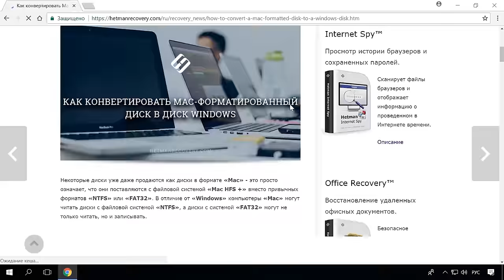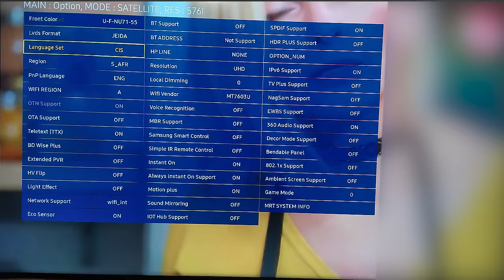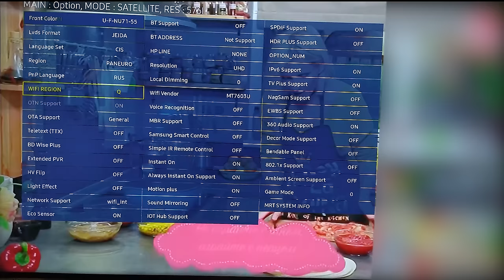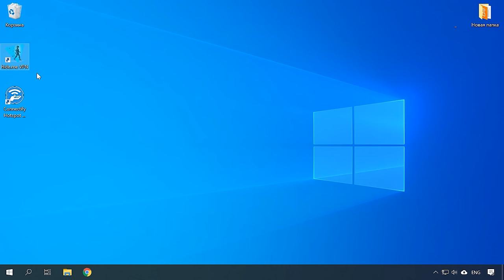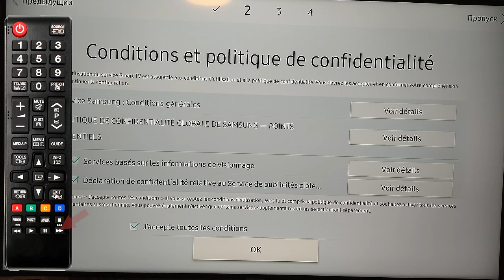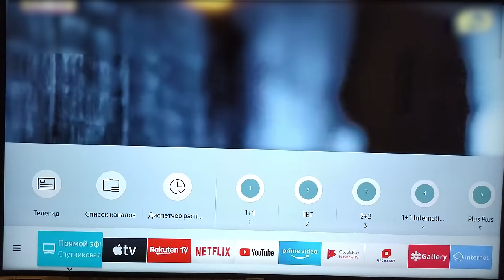Ошибка 🐞 Smart TV Samsung: This TV is not fully functional in this region в 2021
👍 Смотрите как разблокировать Smart Hub телевизоров Samsung. В связи с новой блокировкой смарт телевизоров от компании Самсунг я решил дополнить предыдущую инструкцию и внести некоторые изменения. Это видео будет полезно всем, кто пострадал от недавних блокировок смарт телевизоров от компании Samsung, 22 января и 4 февраля 2020 года. Samsung (серії N, NU, RU, QLED...F, R, D, Q)

Содержание:
00:00 - Вступление;
1:34 - Как попасть в сервисное меню
3:27 - Как разблокировать SmartHub
4:34 - Как сделать подмену IP

- Как создать точку доступа WiFi в Windows10. Как раздать VPN

На этапе выбора Smart Hub можно выбрать любую европейскую страну Францию, Германию, Польшу, Литву и т.д. Венгрию выбирать не обязательно.

Если точка без доступа в интернет в Windows 10 нужно сделать дополнительные настройки. Нужно зайти в управление сетями и общим доступом, изменение параметров адаптера, подключение по локальной сети, нажать правой клавишей мыши свойства, доступ, поставить галочку разрешить другим пользователям использовать подключение к интернету данного компьютера. И в списке выбрать новую wifi сеть с vpn.

После этих манипуляций Samsung Smart hub должен стать активным.

А на этом все! Надеюсь данное видео помогло вам решить данную проблему. Свои вопросы задавайте в комментариях под видео. Пока.

Другие видео